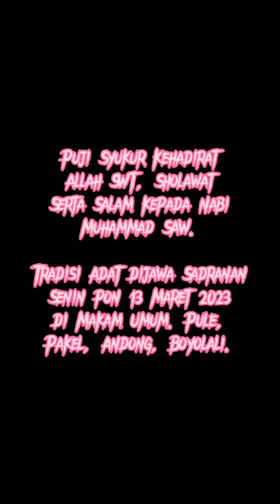siaranulang Sadranan Makam Pule Pakel Andong Boyolali sadranan ziarah Senin pon 13 Maret 2023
Puji Syukur Kehadirat
Allah SWT, Sholawat
Serta Salam kepada Nabi
Muhammad SAW.

Tradisi Adat dijawa Sadranan,
Senin pon 13 Maret 2023
di Makam Umum. Pule,
Pakel, Andong, Boyolali.